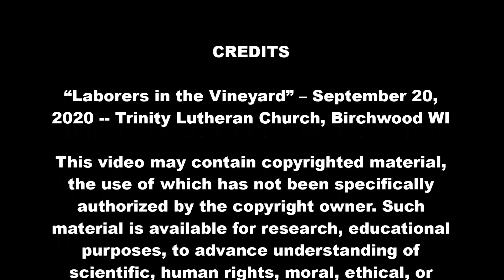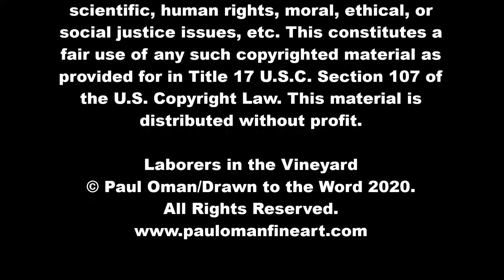“Laborers in the Vineyard” – September 20, 2020 -- Trinity Lutheran Church, Birchwood WI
Pastor Barb Kleven preaches on the 16th Sunday after Pentecost

Isaiah 55:6-9

Psalm 27:1-9
1 The Lord is my light and my salvation;
    of whom shall I be afraid?

2 When evildoers assail me
    to eat up my flesh,
my adversaries and foes,
    it is they who stumble and fall.

3 Though an army encamp against me,
    my heart shall not fear;
though war arise against me,
    yet I will be confident.

4 One thing have I asked of the Lord,
    that will I seek after:
to gaze upon the beauty of the Lord
    and to inquire in his temple.

5 For he will hide me in his shelter
    in the day of trouble;
he will conceal me under the cover of his tent;
    he will lift me high upon a rock.

6 And now my head shall be lifted up
    above my enemies all around me,
and I will offer in his tent
    sacrifices with shouts of joy;
I will sing and make melody to the Lord.

7 Hear, O Lord, when I cry aloud;
    be gracious to me and answer me!
8 You have said, “Seek my face.”
My heart says to you,
    “Your face, Lord, do I seek.”
9     Hide not your face from me.
Turn not your servant away in anger,
    O you who have been my help.
Cast me not off; forsake me not,
    O God of my salvation!

Matthew 20:1-16
1 “For the kingdom of heaven is like a master of a house who went out early in the morning to hire laborers for his vineyard. 2 After agreeing with the laborers for a denarius a day, he sent them into his vineyard. 3 And going out about the third hour he saw others standing idle in the marketplace, 4 and to them he said, ‘You go into the vineyard too, and whatever is right I will give you.’ 5 So they went. Going out again about the sixth hour and the ninth hour, he did the same. 6 And about the eleventh hour he went out and found others standing. And he said to them, ‘Why do you stand here idle all day?’ 7 They said to him, ‘Because no one has hired us.’ He said to them, ‘You go into the vineyard too.’ 8 And when evening came, the owner of the vineyard said to his foreman, ‘Call the laborers and pay them their wages, beginning with the last, up to the first.’ 9 And when those hired about the eleventh hour came, each of them received a denarius. 10 Now when those hired first came, they thought they would receive more, but each of them also received a denarius. 11 And on receiving it they grumbled at the master of the house, 12 saying, ‘These last worked only one hour, and you have made them equal to us who have borne the burden of the day and the scorching heat.’ 13 But he replied to one of them, ‘Friend, I am doing you no wrong. Did you not agree with me for a denarius? 14 Take what belongs to you and go. I choose to give to this last worker as I give to you. 15 Am I not allowed to do what I choose with what belongs to me? Or do you begrudge my generosity?’ 16 So the last will be first, and the first last.”